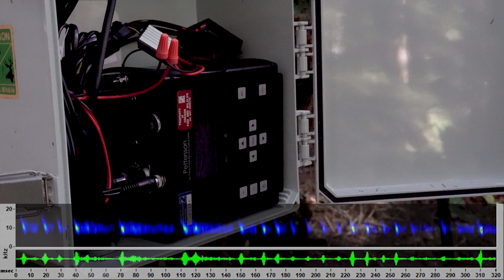Monitoring bats with ODFW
Bat Monitoring with ODFW Biologists October 29, 2020

ODFW Midcoast District Wildlife Biologist Jason Kirchner and Emily VanWyk, ODFW Strategy Species Coordinator demobilize bat monitoring equipment on the Siuslaw National Forest on October 29, 2020. The bat monitoring equipment collects acoustic data and records it to a memory card which is powered by battery and charged via solar panel. The Midcoast biologists placed the equipment at different sites to determine species distribution in varying forest habitats such as early-stage seral as well as late-successional to old growth.